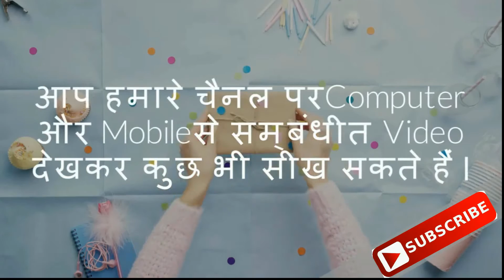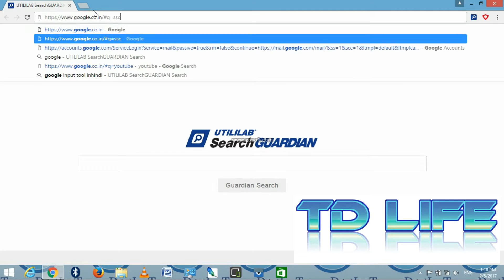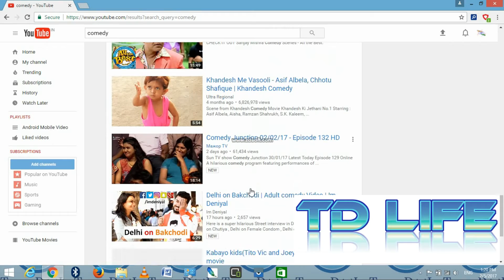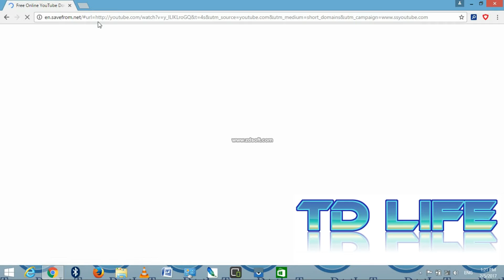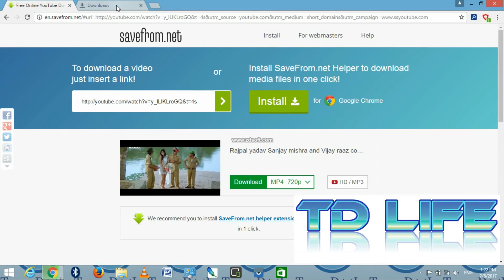How to download direct Youtube video without any softwear? Hindi video by Technical Digital Life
How to dawonlod direct Youtube video without any softwear? Bina kisi softwear ke youtube se video download kaise karte hen? बिना किसी सोफ्टवियर के यूटीयूब से वीडियो डाऊनलोड़ कैसे करते हैं?

                             Technical Digital Life